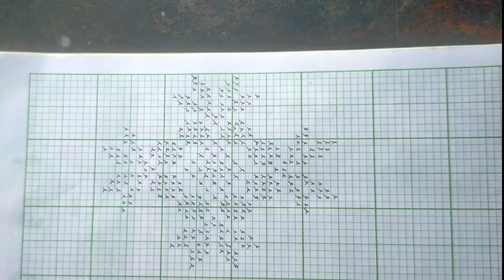ফুলৰ চানেকি// fulor saneki graph